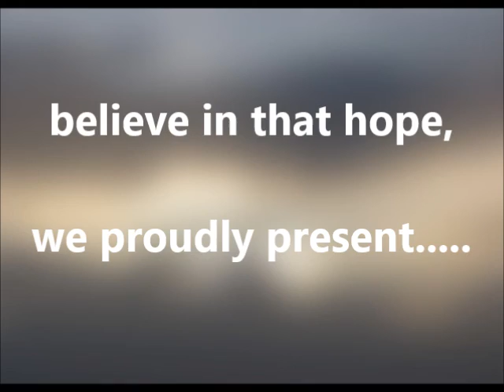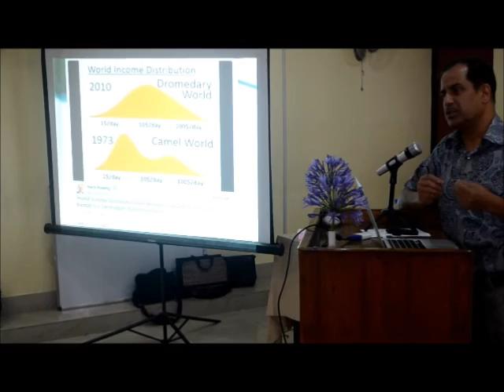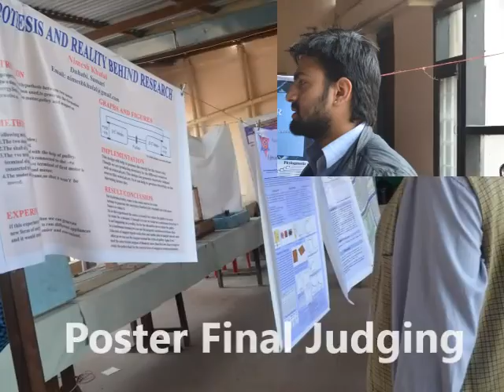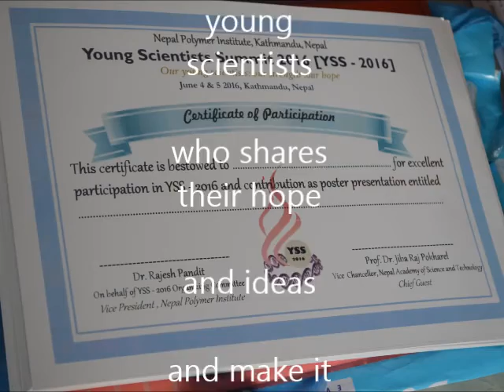First Young Scientist Summit 2016 ( Nepal )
Our young scientist: our hope: our strength

Kathmandu, Nepal